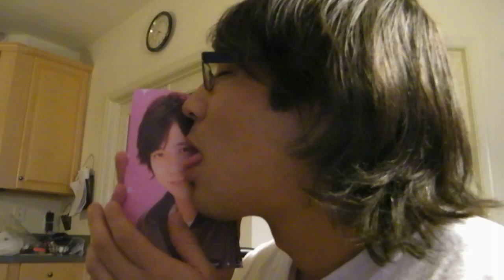THIS HAPPENED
No.  Your eyes do not deceive you, little ones.  This is a grown man (affectionately known as Korean!Sho) making out with a picture of Japnese idol, Ninomiya Kazunari.  If you're sensitive to such things, don't watch.  Also, I apologize for the giggles and any background noise.  It's hard not to laugh.

SAKUMIYA.